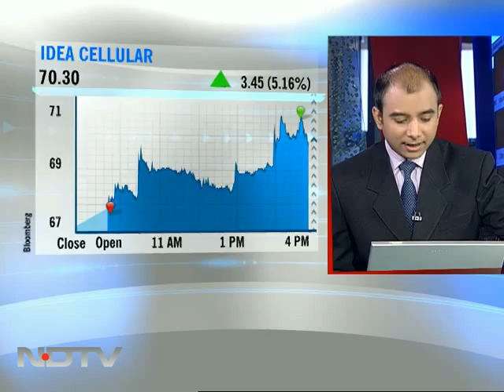Stock picks for July 13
Tips For Tomorrow: Stocks to watch: Punj Lloyd, Finolex Industries, Piramal Life Sciences, L&T, Aban Offshore, Reliance Infra, ACC, HDFC Bank, Bharat Forge and Educomp Solutions.